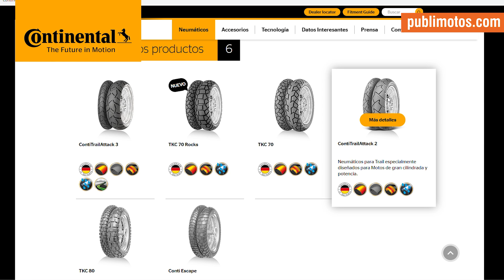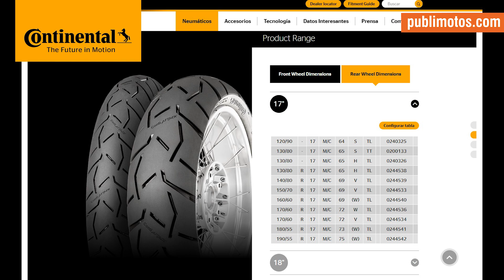Continental ContiTrailAttack | Familia Off Road/Enduro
Creadas para el doble propósito, estas llantas les brindan a los pilotos la posibilidad de variar de terrenos, sin afectar la seguridad, el rendimiento y las buenas sensaciones.

Diseñadas para motos de mediano y alto cilindraje de un estilo touring o doble propósito, que gracias a los componentes con los que se fabricó, les permitirá sentir confianza en cualquier circunstancia que se presente en la ruta.